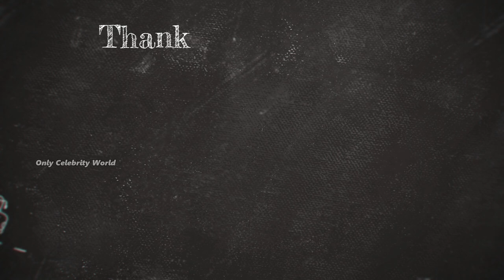Ahn Hyo Seop And Kim Se Jeong (A Business Proposal) Real Life Partner 2023